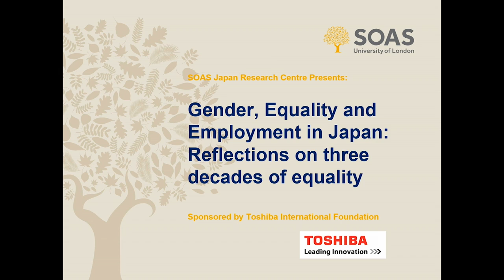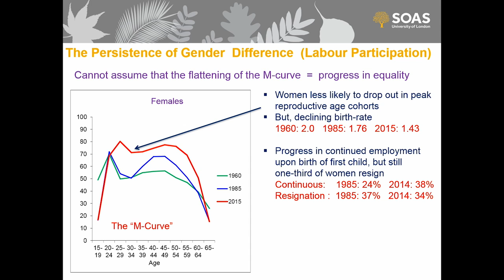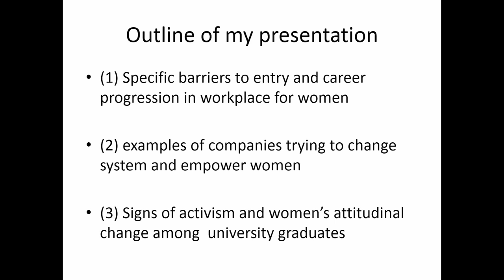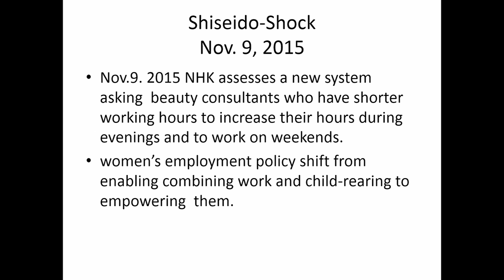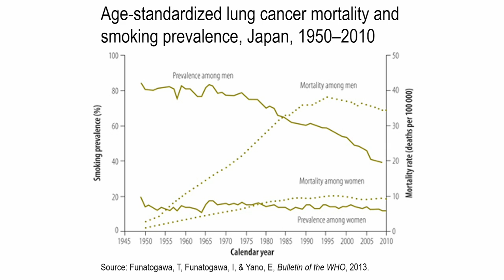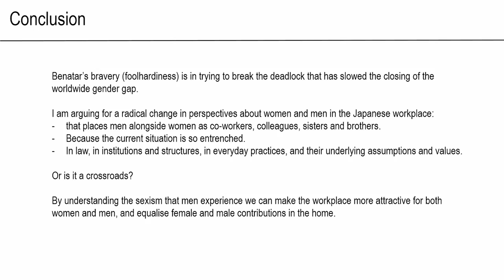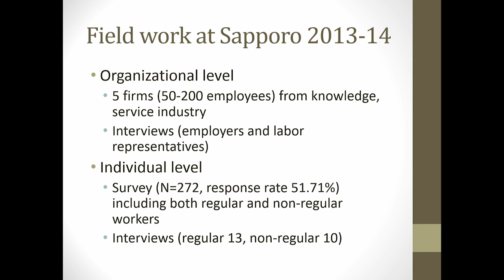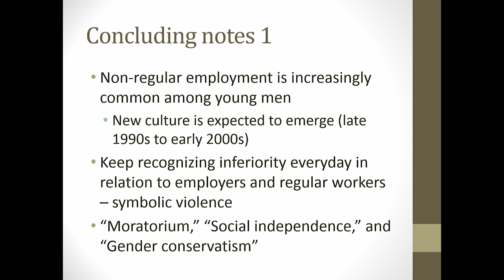Gender, Equality and Employment in Japan: Reflections on three decades of equality | SOAS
This event titled "Gender, Equality and Employment in Japan: Reflections on three decades of equality" was given by Helen Macnaughtan (SOAS University of London), Peter Matanle (University of Sheffield). Machiko Osawa (Japan Women's University) and Jun Imai (Hokkaido University) on 7 September 2017 at the Japan Research Centre, SOAS University of London.

A movement toward gender equality in employment in Japan has been underway for some thirty years, since the enactment of the 1986 Equal Employment Opportunity Law (EEOL).  This presents an opportunity to investigate the progress of gender equality over the last three decades as well as assess the current employment environment for both men and women in Japan.  This symposium brings together four established scholars from the UK and Japan, offering insight into the challenges facing both sexes as they negotiate work in contemporary Japan.